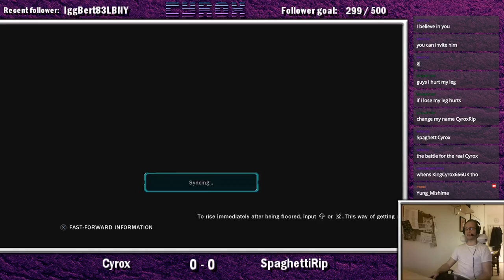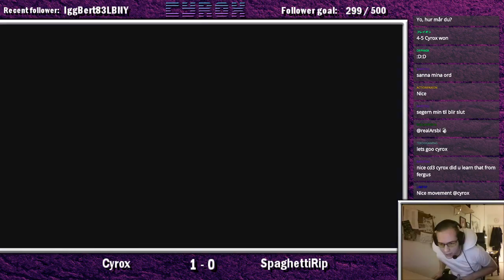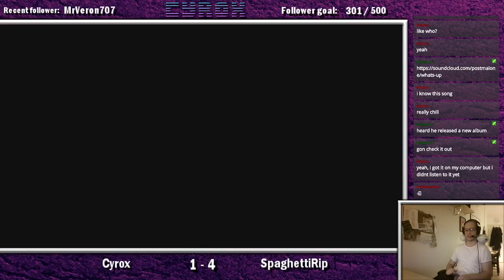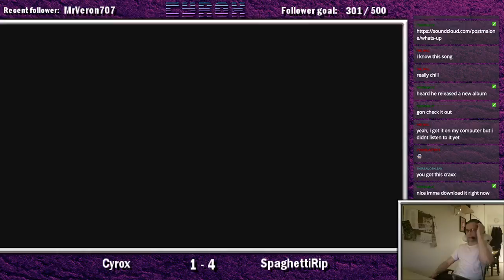Tekken Tag 2 - Cyrox (Hei/Kaz) vs SpaghettiRip (Cri/JP) FT5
Good set versus SpaghettiRip from the stream. ggs!